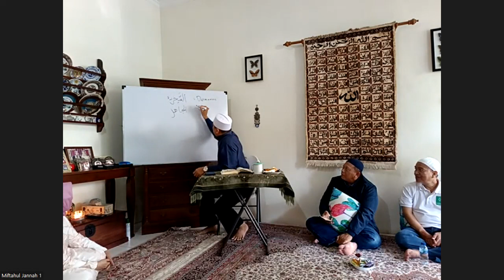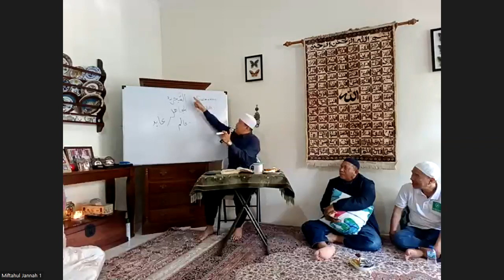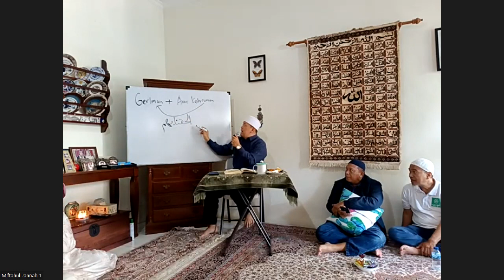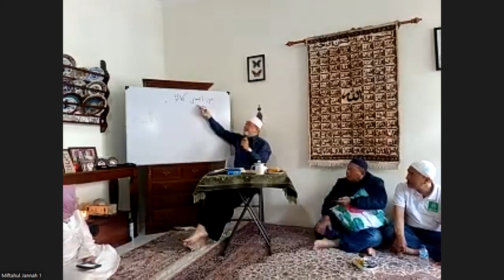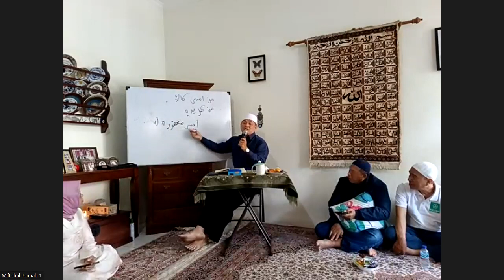Ada Surga di Keluargamu - Ust. Hasym Adnan, Lc